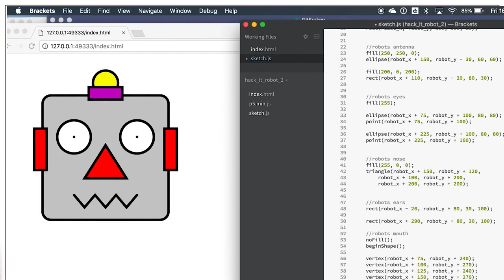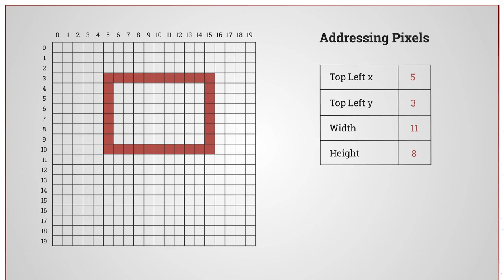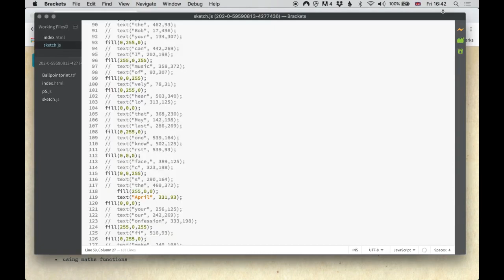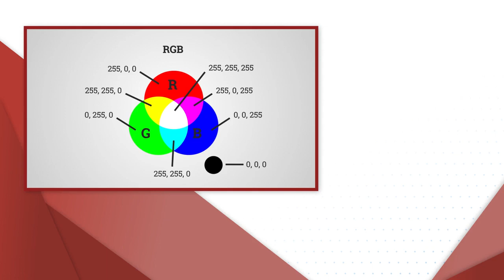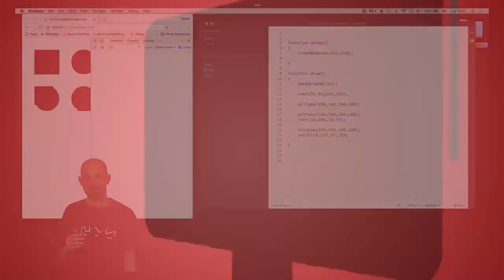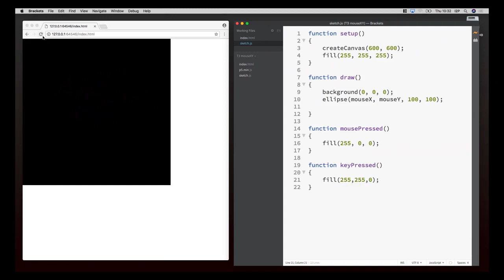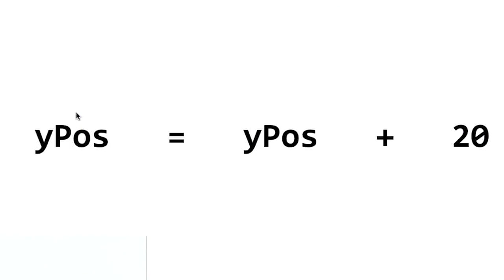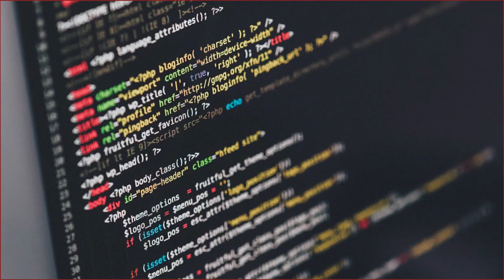Programming For Beginners Full Course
This MOOC provides you with the foundational skill set required to write computer programs. If you are interested in learning how to write interactive, graphical programs from an introductory level in a real programming language, this is the course for you. You will begin by learning the basics of editing and running programs. Then you will learn how to create 2D graphics using shapes and coordinates. Finally, you will learn how to create interactive graphics that you can control with the mouse. You will even solve a set of interactive puzzles using your coding skills in the Sleuth game which has been created especially for this course. The course uses the Javascript language and the p5.js library.

⭐⭐TIME STAMP⭐⭐

👉YOUR DEVELOPMENT ENVIRONMENT
0:00:00 Introduction
0:04:54 Introduction to p5 JS
0:28:14 Code Philosophy
0:31:30 Getting Started with sleuth

👉DRAWING IN 2D
1:08:56 Drawing Functions
1:35:06 The Console and Debugging
1:47:13 Asking for help

👉VARIABLES OBJECTS AND INTERACTION
1:52:21 Interaction with built in variables and events
2:01:14 User defined variables and objects
2:37:10 Working with Variables
2:44:25 Summary

⭐ Important Notes ⭐
⌨️ this course is created in collaboration with university of London